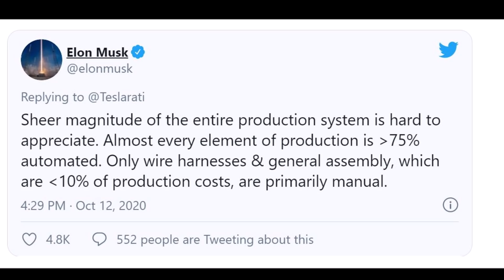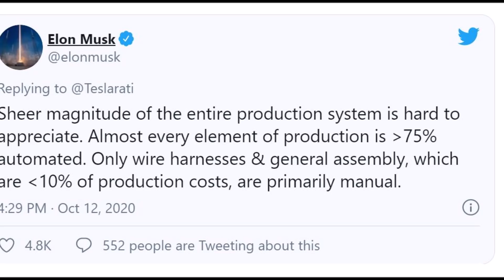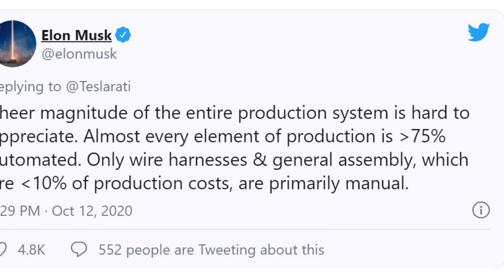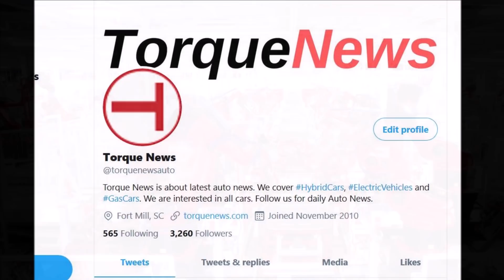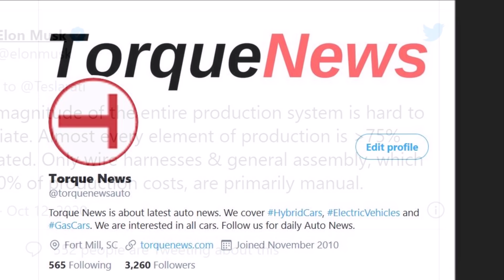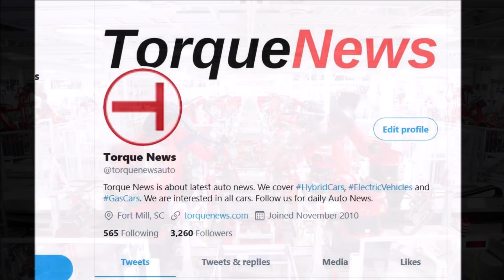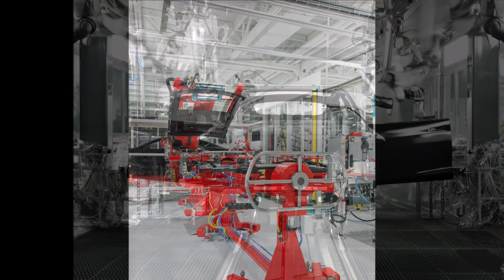Elon Musk Says Tesla’s Production Lines Over 75% Automated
Elon Musk says, "Sheer magnitude of the entire production system is hard to appreciate. Almost every element of the production is 75% automated. Only wire harnesses & general assembly, which are 10% of production costs, are primarily manual."

In the Battery Day event, Elon Musk said that all companies will have long-range electric vehicles in the long term. Tesla’s advantage will then shift from having the longest range EVs, to manufacturing. And employees at Tesla have been working tirelessly to make this dream come true.

Following the Model 3 ramp and the production woes that ensued, Tesla has been walking back the company’s desire to fully automate its production lines. Even blaming over-automation for production difficulties.

Sandy Munro, in a presentation he gave to Bernstein Research, spoke about how addressing the over-automation has significantly improved their manufacturing. "Number one, they ripped out a lot of robots. I think that Elon thought that somehow robots could take over everything, but in actuality, that's been proven wrong in many, many cases" he said.

Musk also agreed that, even though robots are helpful, "excessive automation at Tesla was a mistake." He continued to add, "Humans are underrated."

Nevertheless, after years of production difficulties, Elon Musk says Tesla’s production systems are, for the most part, already over 75 percent automated. This inches the company closer to Musk’s Alien Dreadnought dream factory where all of its parts are automated.

Musk says currently the only two areas of the production line which are predominantly manual are wire harnesses and general assembly.

Tesla, in the new Model Ys currently coming off the line in Fremont California, has gone beyond the 2 piece rear casting that impressed Sandy and has made it to a single piece. This improves the manufacturing complexity and rigidness of the car eliminating lots of robots and unnecessary welds.

This is an industry first for Tesla and in order to achieve it, Tesla had to develop a new type of aluminum alloy that didn’t need heat treatment after casting. Speaking at the Battery Day event, Elon Musk compared large aluminum castings with potato chips saying once they are formed you can’t apply heat to them without damage.

Beyond the single-piece rear casting, Tesla plans to use the new aluminum alloy to make the front of the car as a single piece too. In the Model Y to be produced in Gigaberlin next year, Tesla plans to further integrate the front and rear cast materials with a structural battery pack.

According to Musk, this is a very important breakthrough and by itself should allow a 14 percent range increase in vehicles.

So what do you think? Are you excited about all the improvements coming to the car? Do you think Tesla, once again, embracing automation is a good idea?